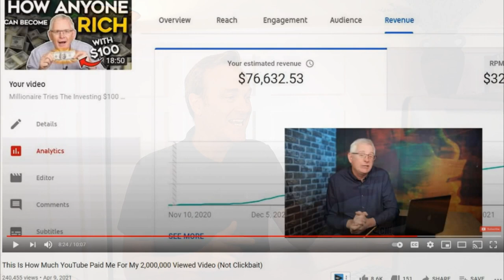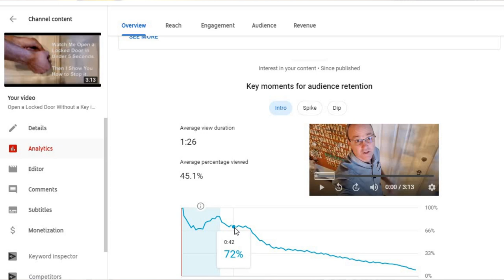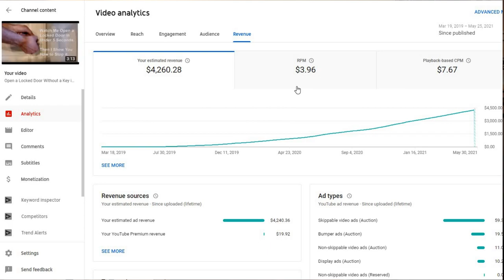How Much Did We Make from Our 1,000,000 View Video?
How much do YouTubers earn from a 1,000,000 view video? We share what we made from our video and the answer may surprise you.